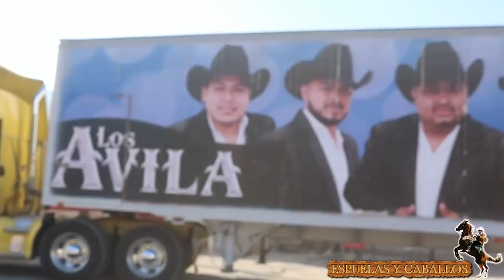3er PARTE BODA DE SELENIA Y CRISTINA LA CALZADA CD DEL MAIZ SAN LUIS POTOSI